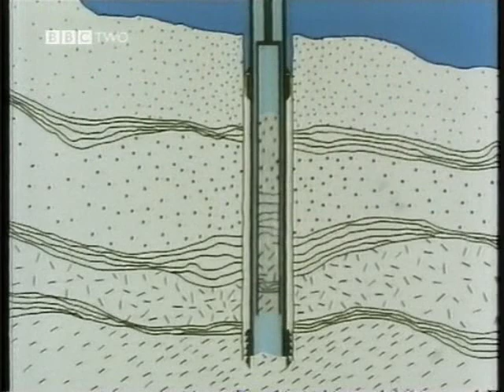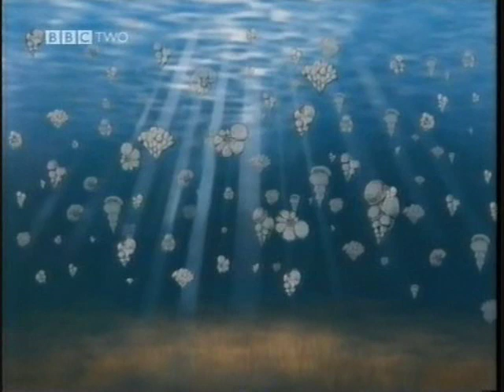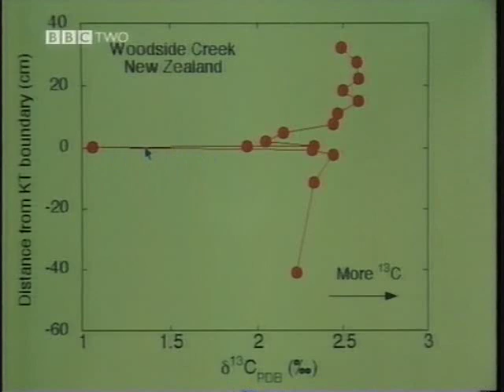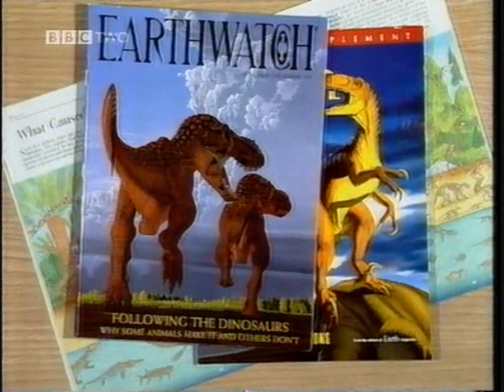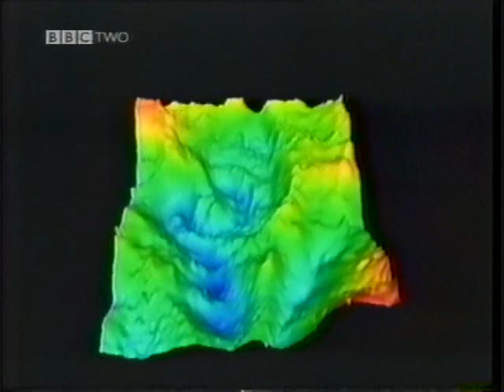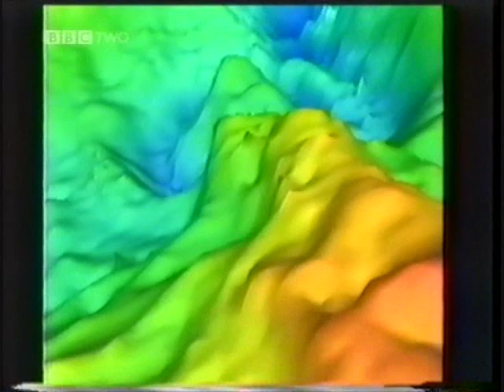The K-T Event - What Really Happened To The Dinosaurs (part 1)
It Came From Outer Space!
(Dino Death & Carnage in the Mesozoic)